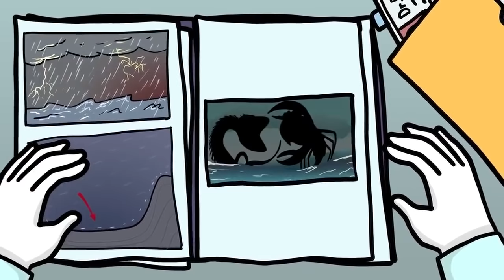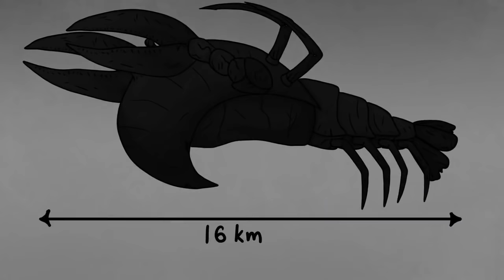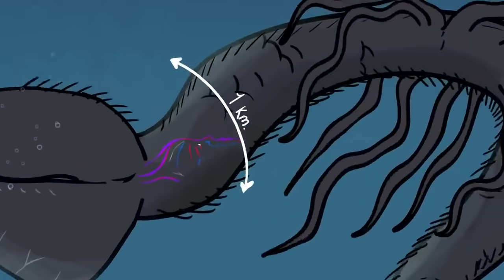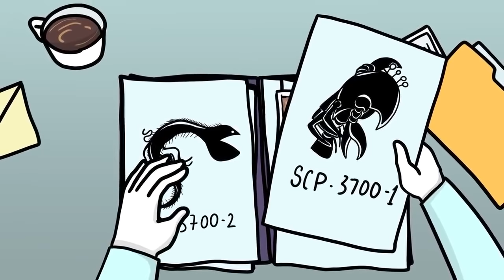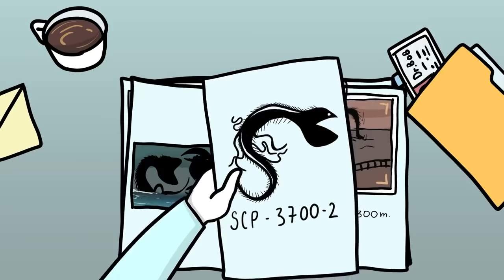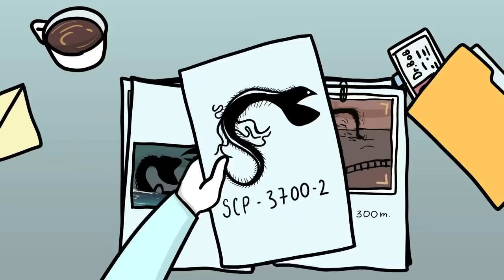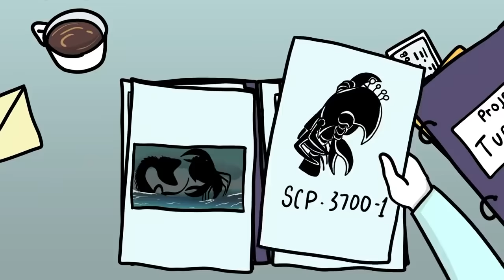SCP-3700 Chiến tranh thủy triều (Hoạt hình SCP)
Tiến sĩ Bob mang đến cho bạn đối tượng thuộc phân loại Hiemal, Hoạt ảnh SCP-3700. SCP 3700, còn được gọi là Chiến tranh Thủy triều, là tên gọi cho một khu vực hình tròn ở Biển Bắc với đường kính 800 km.

Video này, bắt nguồn từ được phát hành dưới Creative Commons Sharealike 3.0.